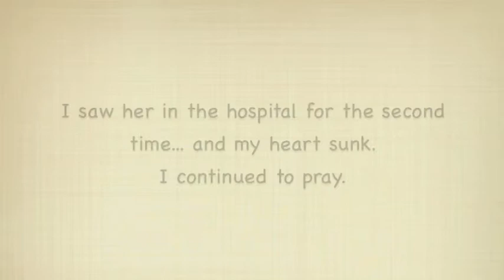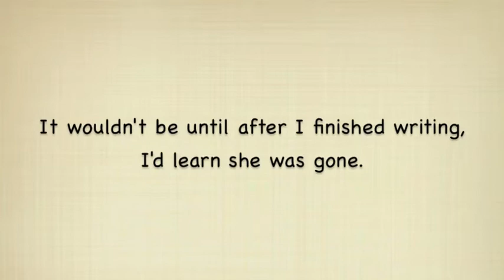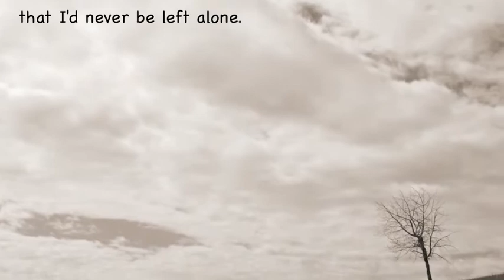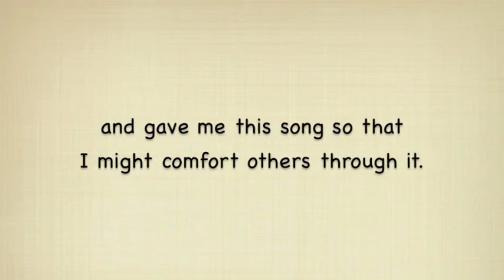Friday's Prayer by Cindy Palin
The story of how Jesus impressed on my spirit one Friday morning, to write a song, then later revealed to me that a dear friend had died, and that the song was for her family, and for all those who so desperately need His comfort.  May the Lord comfort you in your time of need, and may you be reminded that He didn't want to leave us alone when ascended to the Father's side, so he petitioned the Father to send down his Spirit, to be with us, to teach us,  to guide us, and comfort us.